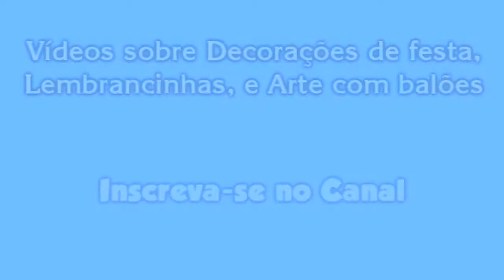Lembrancinha/ Centro de Mesa Peixonauta - pra Festa / Aniversário / Fiesta / Party Kids / ideias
Lembrancinhas / Centro de Mesa para Festa de Aniversário
Personalizadas do tema:
Peixonauta Discovery Kids
com plaquinha com nome e idade da criança!
com potinho de acrílico pra colocar doces.

Decoração de festa, 15 anos, Casamento, Festa Teen e Adulto
Lembrancinhas, Decoração com Balões

Lembrancinhas de Festa Mania a venda no Mercado Livre

Video de demonstração / divulgação

Festa M. Decorações - decoração de Festa
Fazemos lembrancinhas como Centro de Mesa, Porta Bombom , Sapatinhos em EVA.
Modelos Exclusivos e Personalizados.
Fazemos em qualquer tema pois as lembrancinhas são desenvolvidas por nós.
Enviamos para todo Brasil por Correios (frete por conta do comprador)

fiesta  party   birthday   cumpleaños   誕生日,
anniversaire    ,день рождения сувенир   souvenir
souvenir   partie    パーティー    сторона